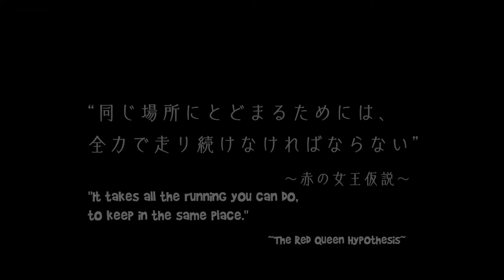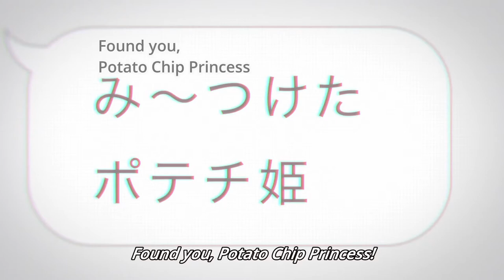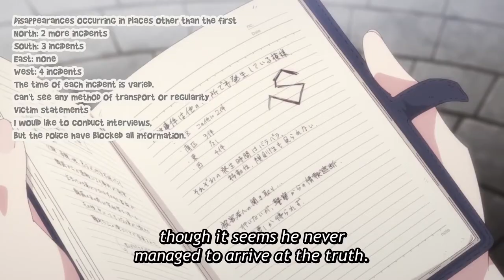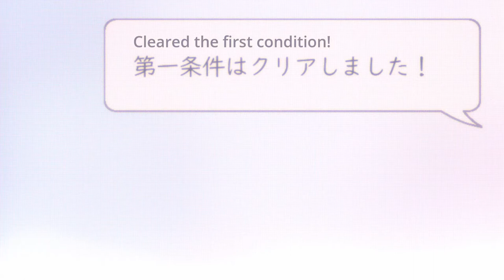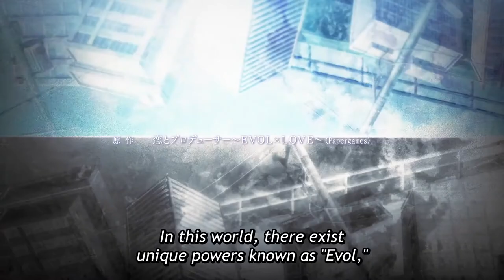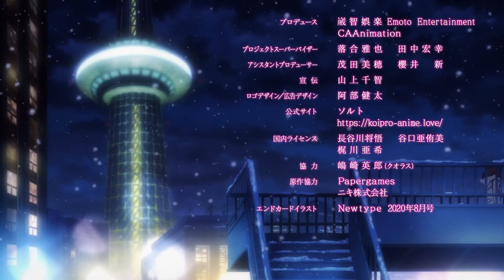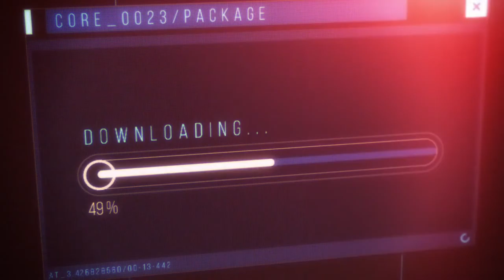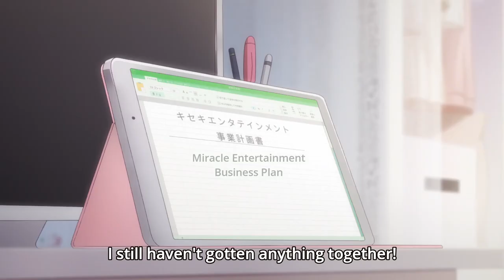Could This Be The Sleeper from Summer 2020? - Mr Love Queen's Choice - Anime Review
Mr Love Queen's Choice, also known as Koi to Producer Evol x Love, was a show animated by studio MAPPA from the Summer 2020 anime season. Though it was once a visual novel, it is now an anime, thus the review is dropped!

I realized too late that I didn't put in the usual intro rambling but oh well who cares lol.

Intro 0:00
Story 0:29
Characters 4:46
Music 7:25
Animation 8:52
Fun Factor 10:00
Conclusions 11:29